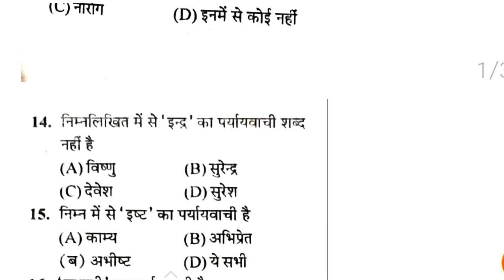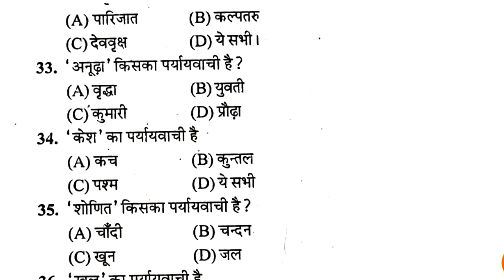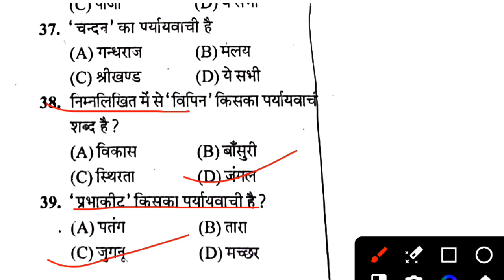🔥paryayvachi shabd | पर्यायवाची शब्द | 20 paryayvachi shabd | paryayvachi shabd hindi mein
saman arth wale shabd
hindi paryayvachi shabd
 samanarthi shabd
20 paryayvachi shabd
10 paryayvachi shabd
पर्यायवाची
hindi samanarthi shabd
paryayvachi shabd bataiye
 paryayvachi shabd hindi
samanarthi shabd hindi
paryayvachi shabd 20
hindi mein paryayvachi shabd
privacy shabd
fast studyhindi vyakaran
paryaayvachi shabd
 hindi special
hindi vyayakaran
paryaayvachi yaad krne ki trick
paryayvachi tric
hindi paryaayvachi shabd
upsi, junior assistant
hindi pecial
hindi by
sir hindi classes
 alankar
paryayvachi
 पर्यायवाची
 shabd
 ट्रिक
समानार्थी शब्द
 alankar kabhi bhool nahi paoge
ms ssc notes hindi
hindi by Mohit Shukla
mohit Shukla paryayvachi
paryayvachi shabd trick in hindi
class 10 hindi
hindi trick
vilom shabd
anekarti shabd
 hindi trick paryayvachi
ssc gd constable hindi grammar syllabus
 ssc gd constable hindi paper
ssc gd constable hindi question
ssc gd constable hindi practice set
ssc gd hindi practice set
ssc gd
 paryayvachi shabd
paryayvachi shabd in hindi
hindi by atul awasthi
hindi
 ssc gdup police hindi syllabus
up police hindi syllabus 2023
up police hindi previous year question paper
up police
rwa hindi practice set up police